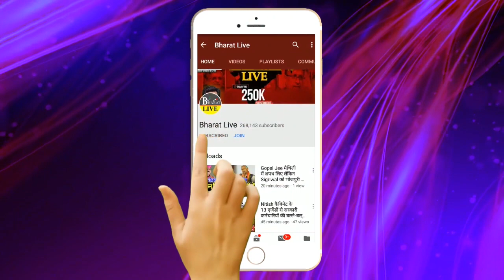Nitish सरकार में एक और घोटाला!